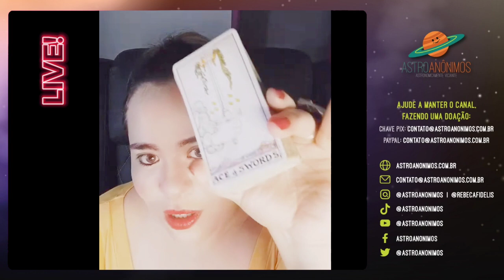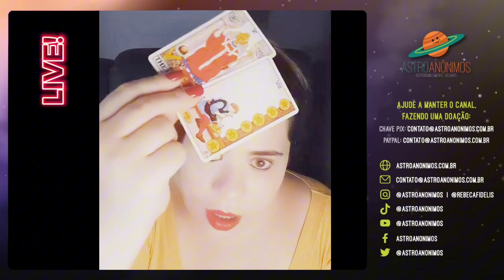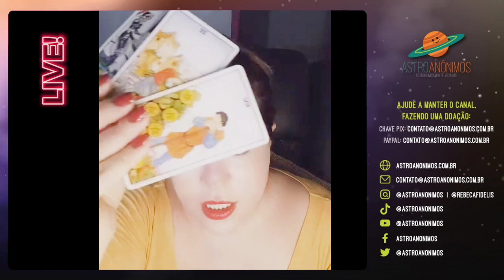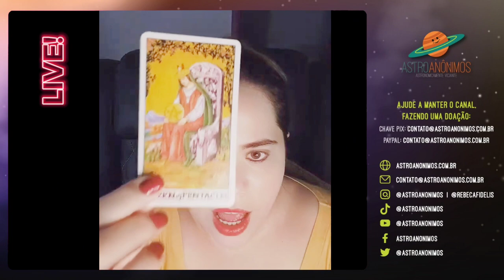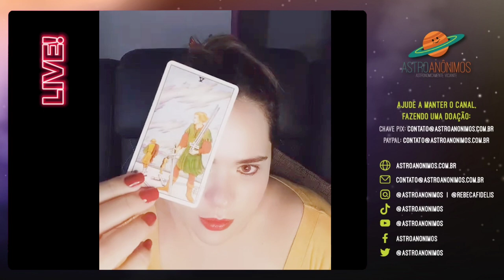PREVISÕES MARÇO - CÂNCER ♋: Sol, Lua, Ascendente, Vênus e/ou Nodo Norte em Câncer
Previsões de Março para o signo de Câncer. Sol em Câncer, Lua em Câncer, Ascendente em Câncer, Vênus em Câncer e Nodo Norte em Câncer.

Utilizo cálculo de signo tropical e nakshatra sideral. De toda forma, para previsões, o resultado é o mesmo, visto que as casas geralmente não mudam entre sideral e tropical. Caso queira fazer seu mapa com cálculo tropical e nakshatra sideral, acesse o

Meu mapa (signo tropical / nakshatra sideral):

Lua: Capricórnio / Purvashada
Ascendente: Sagitário / Jyeshtha
Sol: Virgem / Uttaraphalghuni
Mercúrio: Virgem / Uttaraphalghuni
Vênus: Leão / Magha
Marte: Leão / Magha
Júpiter: Sagitário / Anuradha
Saturno: Escorpião / Swati
Ketu (Nodo Sul): Sagitário / Mula
Rahu (Nodo Norte): Gêmeos / Mrigasira

Planetas geracionais: Urano em Sagitário (Anuradha), Netuno em Sagitário (Mula), Plutão em Libra (Chitra)

🙏🌹😍 Ajude a manter o canal, fazendo uma doação. Sua ajuda é fundamental para viabilizar que eu esteja aqui, oferecendo esse conteúdo gratuito com muito amor e carinho pra vocês!

▶️ Podcast Astro Ascensão na Amazon Music:

Curta e compartilhe para ajudar a manter o projeto! Esse é apenas o começo e vou trazer conteúdos maravilhosos para vocês! Participe, também, do grupo de discussões no Facebook!